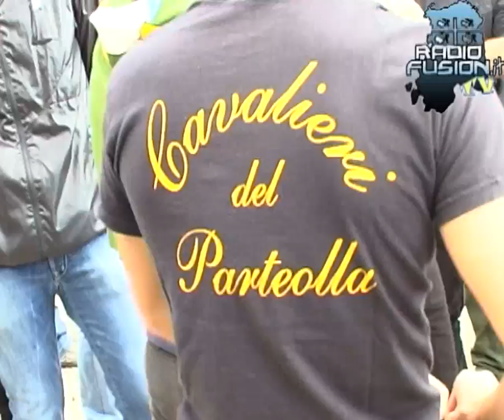1° Palio degli Asinelli - 1° Torneo Sa Murra città di Dolianova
1° palio degli asinelli e il torneo sa murra all'interno della 5° Edizione festa Medievale - 14-15-16 ottobre presso Sagrato parrocchia S. Pantaleo. E' Una Produzione Radio Fusion Tv